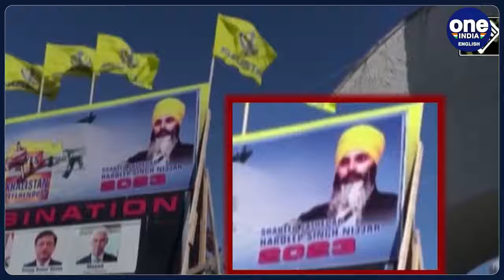Justin Trudeau Provokes India Again; Flaunts Arrest of 3 Indians In Nijjar Killing Case | Oneindia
Canadian Prime Minister Trudeau assured Sikh Canadians of safety after arrests linked to a Khalistani activist's killing. He emphasized Canada's adherence to the rule of law. However, India's External Affairs Minister Jaishankar criticized Canada's handling, deeming it politically motivated. He highlighted India's strained ties with Canada over allegations of Indian involvement, which India dismissed as baseless.